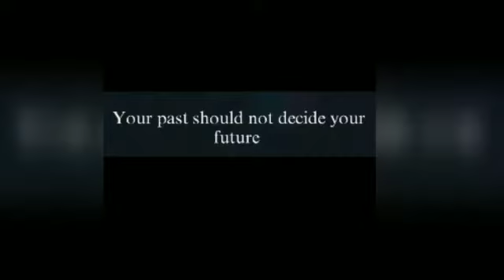Personal Branding Tamil/ How to set goals for 2020/ Vimala Rane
Goal setting is tricky if we don't follow certain rules . Lets learn how to set goals